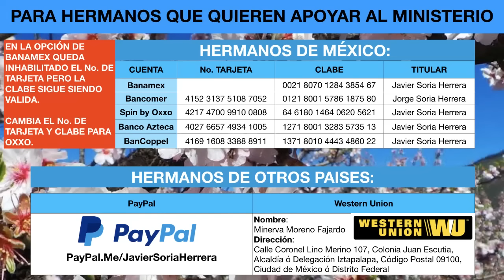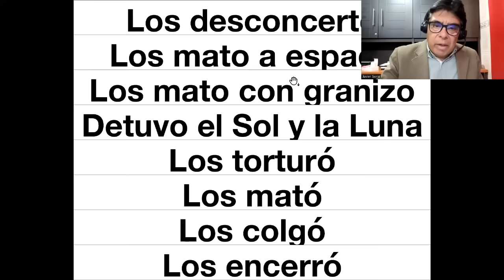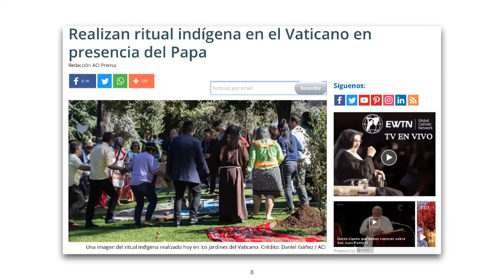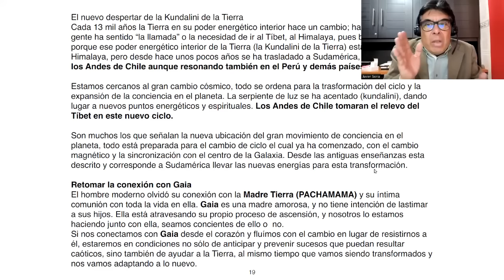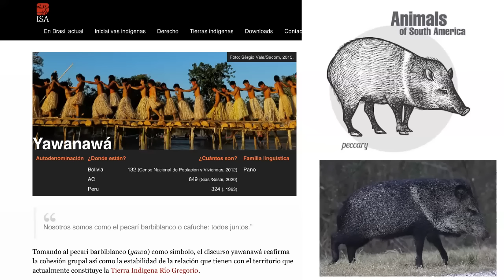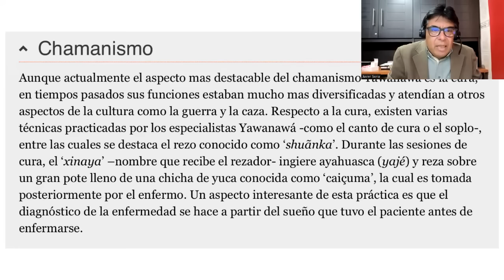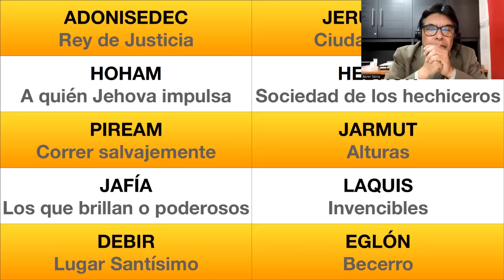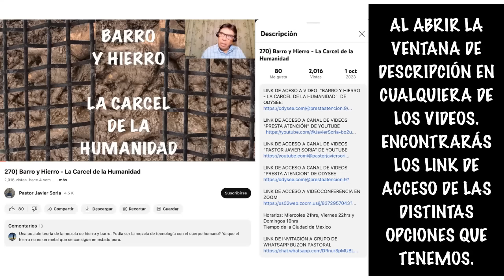291) La Hechicería de Davos